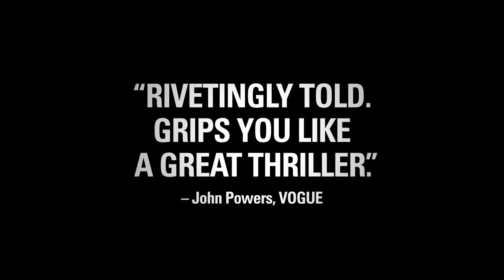A SEPARATION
Duhok International Film Festival 2012
Official Selection : International Feature Film Screening

Production:  FAUX
Director: Sérgio Tréfaut
Screenplay: Sérgio Tréfaut
Cinematography: Edgar Moura
Film Editor:
Sérgio Tréfaut, Gonçalo Soares, Pedro Marques, Mariana Gaivão
Running Time: 75
Land: Portugal
Language: Portuguese, Russian and French
Subtitles: English
Cast: Maria de Medeiros, Isabel Ruth, Makena Diop, Rebeca Close

Synopsis
Of all the passengers on her plane, Maria is the only one to be detained and interrogated by the Immigration Police. The situation turns into a nightmare when the Police officers realize that the man waiting for Maria at the airport is Senegalese. Illegal immigration? Human trafficking? Anyhing is possible. Journey to Portugal is based on a true story.

Director's Biography
Sérgio Tréfaut was born in Brazil in 1965, from a Portuguese father and a French mother. After a Master in Philosophy at the Sorbonne (Paris), he started his career in Lisbon as a journalist and assistant director. Eventually he became producer and director. His documentaries were presented in more than 30 countries and received several international awards. His main titles are: Outro País (1999), Fleurette (2002), Lisboetas (2005), The City of the Dead (2009). Lisboetas was the first Portuguese documentary running in cinemas for more than three months. Journey to Portugal with Maria de Medeiros, Isabel Ruth and Makena Diop is his first feature fiction. For many years he directed Doclisboa International Film Festival and was the president of Apordoc (Portuguese Documentary Association).